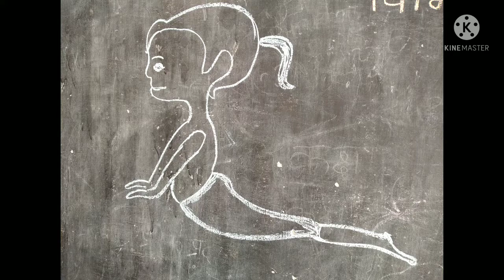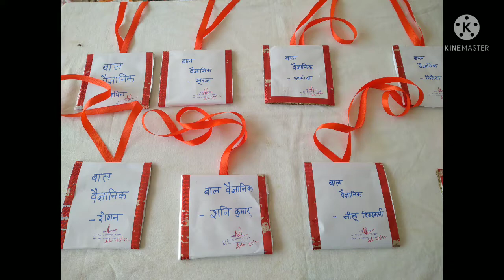Co - curricular activities collection